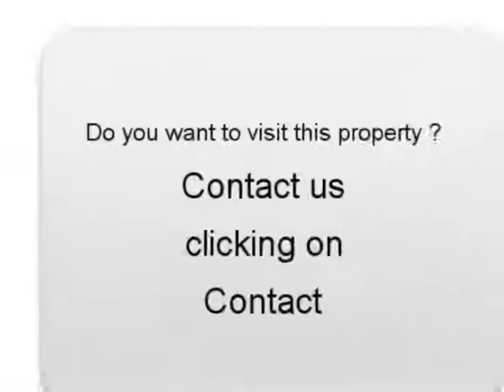Sale one Renault Espace Eichhoffen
For sale at  Eichhoffen  Used car Renault Espace of 121000 Km.
used motors Autoenvideo : Sale one Renault Espace  Eichhoffen  Bas-Rhin